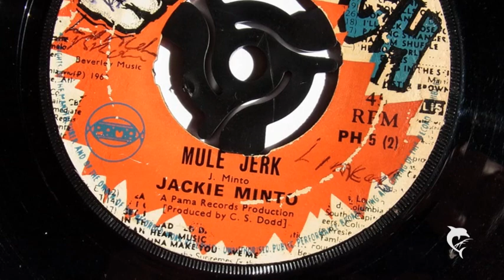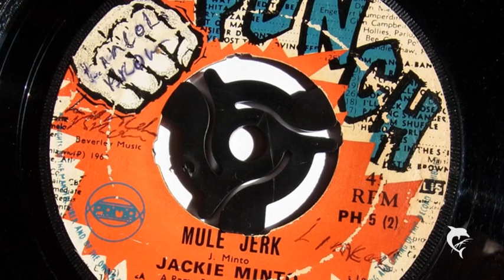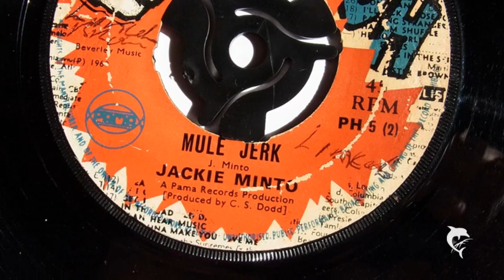Jackie Mittoo - Mule Jerk (1969) Punch 5 B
Jackie Mittoo - Mule Jerk
Composer: J. Minto
Punch PH 5 B